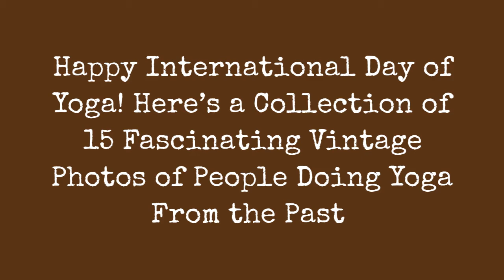Happy International Day Of Yoga! HereS A Collection Of 15 Fascinating Vintage Photos Of People !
The International Day of Yoga has been celebrated annually on June 21 since 2015, following its inception in the United Nations General Assembly (UNGA) in 2014.

Yoga is a physical, mental and spiritual practice which originated in India. The Indian Prime Minister, Narendra Modi, in his UN address suggested the date of June 21, as it is the longest day of the year in the Northern Hemisphere and shares a special significance in many parts of the world. He stated:

Yoga is an invaluable gift of Indias ancient tradition. It embodies unity of mind and body; thought and action; restraint and fulfillment; harmony between man and nature; a holistic approach to health and well-being. It is not about exercise but to discover the sense of oneness with yourself, the world and the nature. By changing our lifestyle and creating consciousness, it can help in well being. Let us work towards adopting an International Yoga Day.
Following this initial proposal, the UNGA held informal consultations on the draft resolution, entitled International Day of Yoga, on October 14, 2014. The consultations were convened by the delegation of India.

In 2015 Reserve Bank of India issued a 10 rupees commemorative coin to mark the International Day of Yoga. The first International Day of Yoga created a record for the largest yoga class, and another for the largest number of participating nationalities.

As these incredible images illustrate, yoga has been popular since the early 20th century:

0:00 - Intro

?sub_confirmation=1
❤️About Us❤️